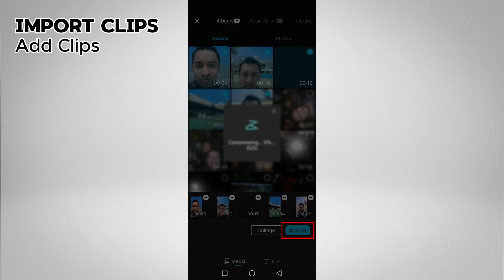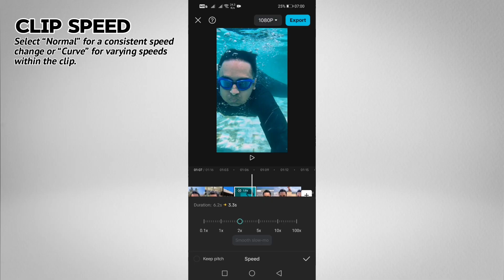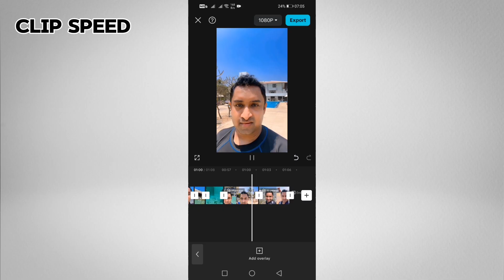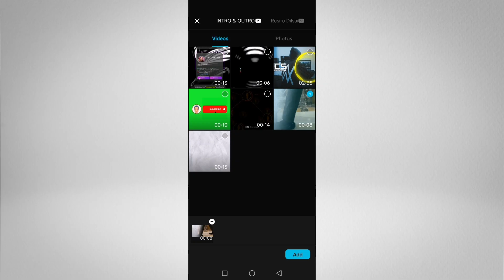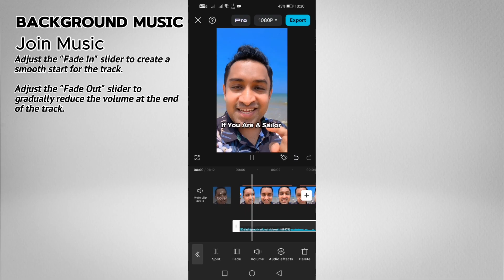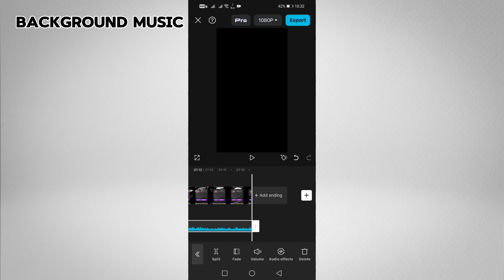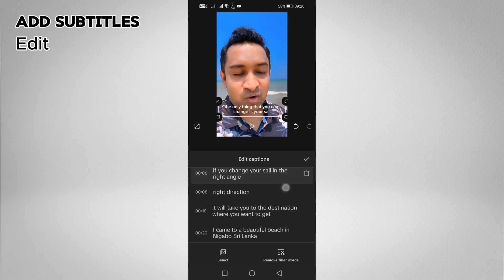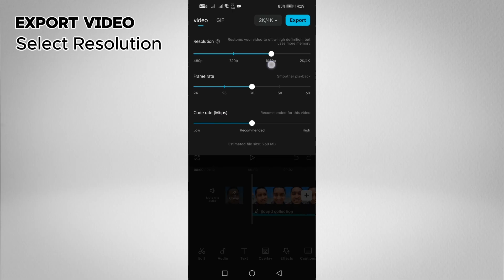CapCut Video Editing Tutorial - nuwanslaw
Copyrighted by Nuwan Hettiarachchi